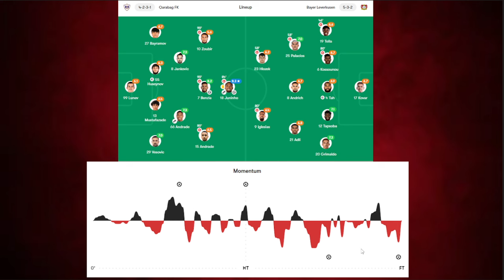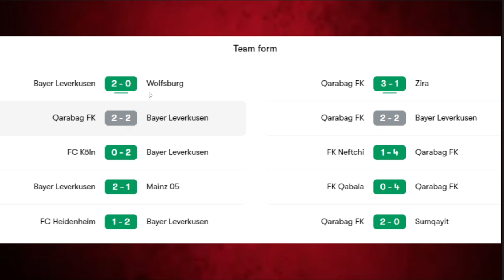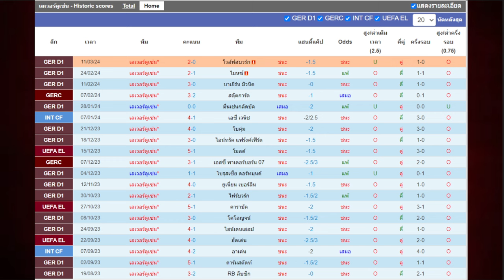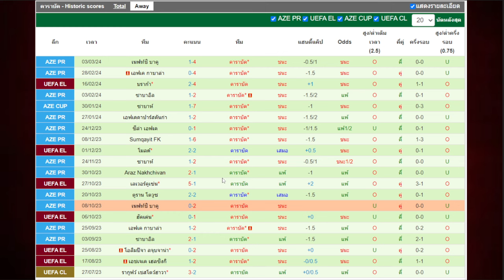คุยก่อนเกม ฟุตบอลคืนนี้ l ยูโรป้าลีก l เลเวอร์คูเซ่น พบ คาราบัค l 14 03 67 โดย ดูบอลนอนกิน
คุยก่อนเกมคืนนี้ เป็นศึกฟุตบอลยูโรป้าลีก ระหว่าง เลเวอร์คูเซ่น พบ คาราบัค แข่งกันในเวลา 03.00 น. คืนวันพฤหัสบดี ที่ 14 มีนาคม 2567

แนวทางคืนนี้ สกอร์ 2-2 จากนัดก่อนหน้านี้ สร้างความน่าลุ้นมากสำหรับเจ้าบ้าน ราคาอาจจะสูงไป แต่คิดว่า อลอนโซ่และลูกทีมทำได้ รอเม็ดสาม ตามด้วยสูงไปฮะ

สกอร์ที่คาด เลเวอร์คูเซ่น 5-1 คาราบัค